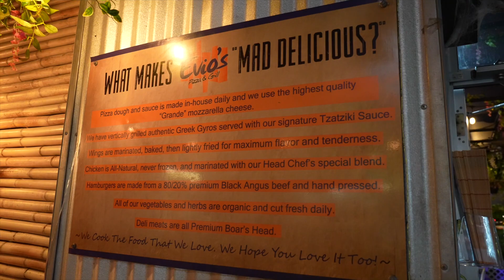Evio's Restaurant lounge drinks best in north miami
Come and check out the new "it" spot located in North Miami. This tucked away garden oasis on Biscayne is the perfect place to enjoy live musics, great foods and drinks. Perfect for a date night of a hang out with friends and family. Cocktails, wines and local draft beers will keep your taste buds happy. Paired with delicious foods, charcuteries, and cheeses for the complete experience. Enjoy our live bands and karaoke nights on Tuesday and Thursdays! See you soon!